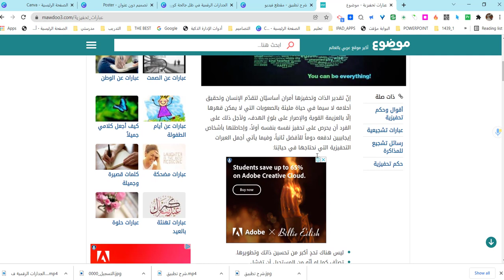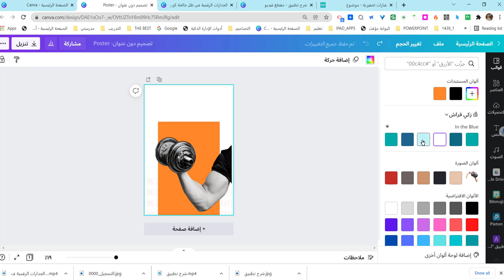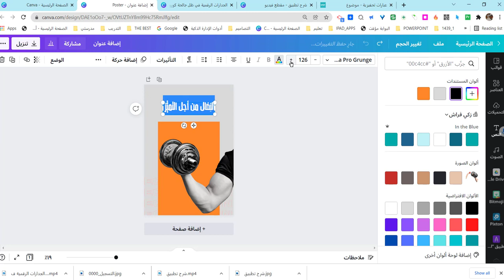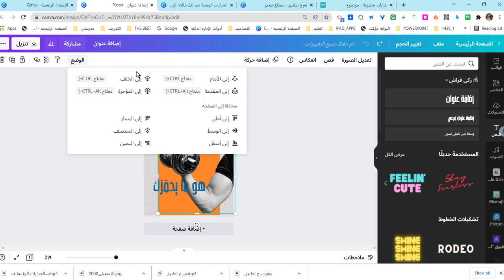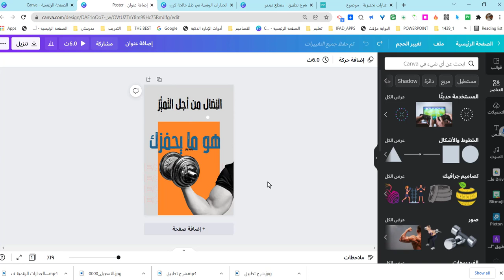تصميم ملصق اعلاني بكانفا